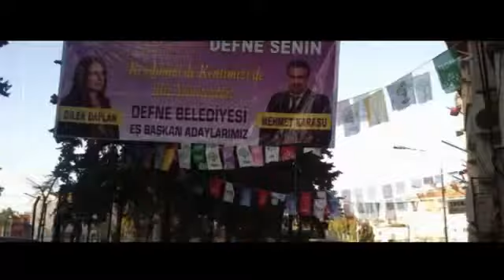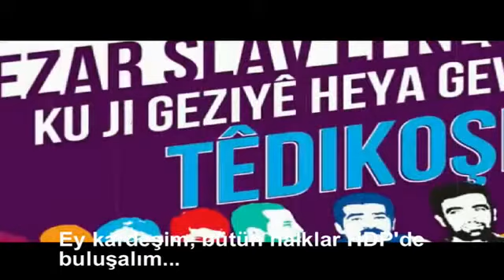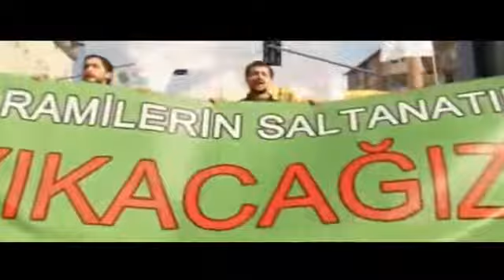HDP Arapça Seçim Klibi-Nihat Çay